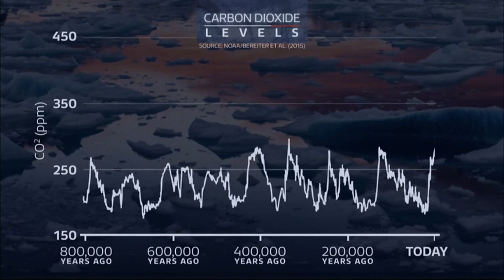Planet-warming gas levels rose more than ever in 2024 (Global) 17/Jan/2025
Levels of the most significant planet-warming gas in our atmosphere rose more quickly than ever previously recorded last year, scientists say, leaving a key global climate target hanging by a thread.

Concentrations of carbon dioxide (CO2) are now more than 50% higher than before humans started burning large amounts of fossil fuels.

Last year, fossil fuel emissions were at record highs, while the natural world struggled to absorb as much CO2 due to factors including wildfires and drought, so more accumulated in the atmosphere.

The rapid increase in CO2 is "incompatible" with the international pledge to try to limit global warming to 1.5C above pre-industrial levels, the Met Office says.

This was the ambitious goal agreed by nearly 200 countries at a landmark UN meeting in Paris in 2015, with the hope of avoiding some of the worst impacts of climate change.

Last week it was confirmed that 2024 was the hottest year on record, and the first calendar year in which annual average temperatures were higher than 1.5C above pre-industrial levels.

This did not break the Paris goal, which refers to a longer-term average over decades, but continued increases to atmospheric CO2 effectively consign the world to doing so.

"Limiting global warming to 1.5C would require the CO2 rise to be slowing, but in reality the opposite is happening," says Richard Betts of the Met Office.